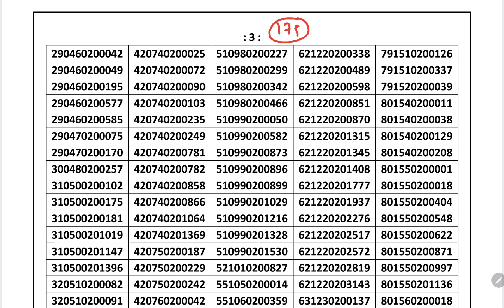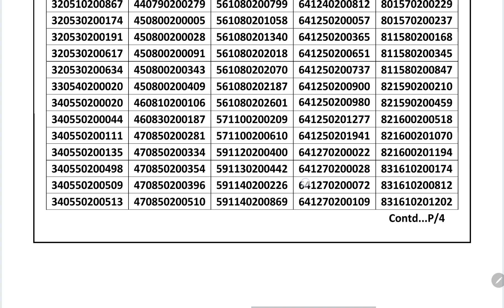AAI ATC RESULT 2023 I NEW VACANCY UPDATE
Link for AAI , ATC , PREVIOUS YEAR PAPER ANALYSIS(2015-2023)